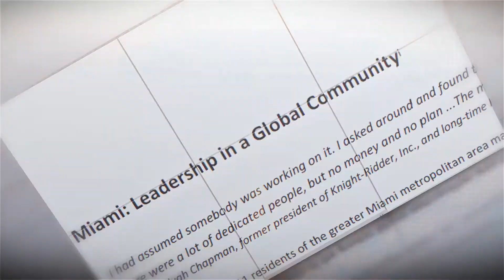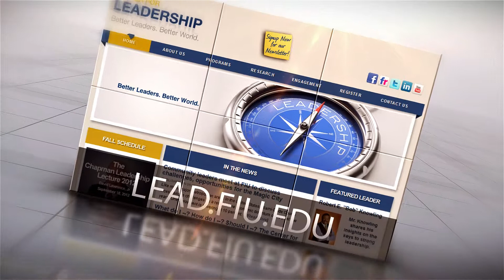About FIU Center for Leadership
As the pace of globalization and competition accelerates, building sophisticated organizational leadership capacity is becoming an increasingly critical foundation for achieving and maintaining sustainable competitive advantage. The Center for Leadership at the Chapman Graduate School of Business at Florida International University is committed to becoming an internationally recognized center for leadership research, development, and training by providing leaders with the competencies that will equip them to positively and effectively transform their organizations and their societies.

The Center continuously engages in research projects, the development and delivery of executive leadership programs, and community engagement to ensure applicability of our models. Our leadership development program alumni include organizational leaders from industries including health care, banking and finance, technology, retail, education, government, and the military, with participants from across the United States, Latin America, the Caribbean, Canada, Europe, and Africa. The Center's lecture series, The Leadership Lectures, features world renowned and distinguished academicians and practitioners and is designed to give our local community access to thought-provoking and diverse perspectives on leadership. We are committed to promoting and advancing the study of leadership, based on our model that effective, ethical decision-making and self-awareness are the keys to great leadership.